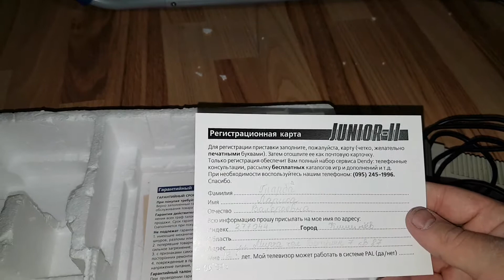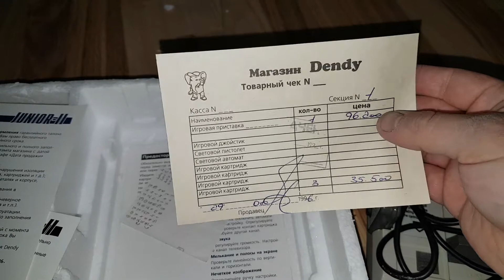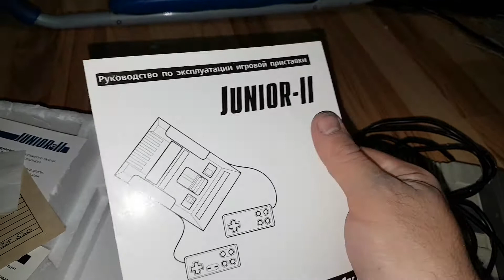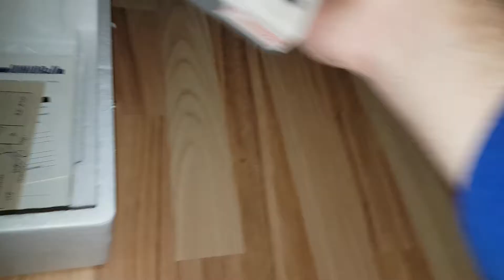Dendy junior 2 из 90 stipler